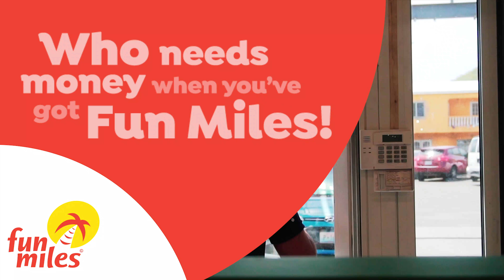Fun Miles SXM FUEL